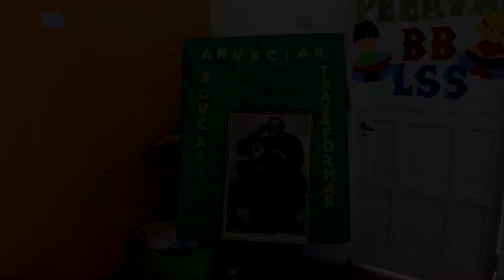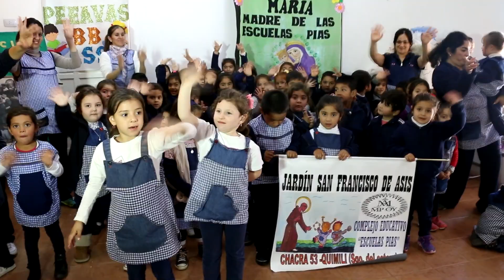400 años Jubileo Calasancio, Saludo de Escuela San Francisco de Asis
La institución de la ciudad de Quimili (Santiago Del Estero, Argentina) preparo una saludo para festejar los 400 años del jubileo calasancio.